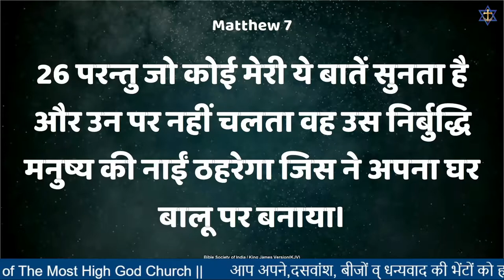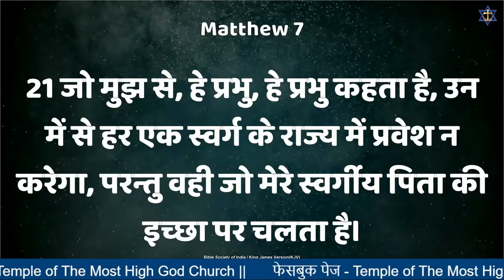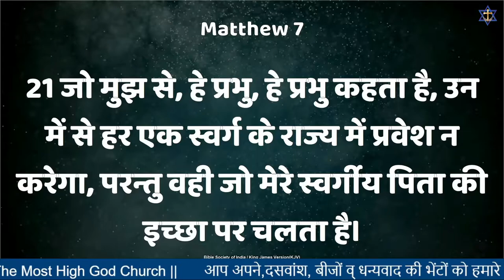कौन 2022 में प्रभु के लिए बड़े कार्य करेगा ?? || Sermon by: Pastor Hareesh || (09.01.2022)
God Bless You!! ||  परमेश्वर आपको आशीषित करे!!